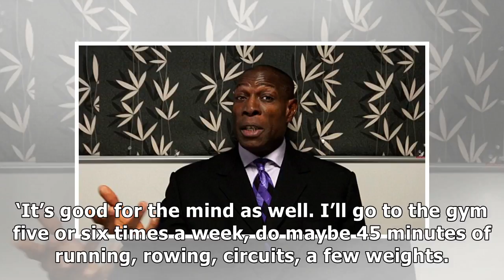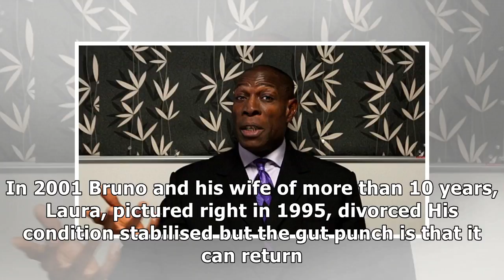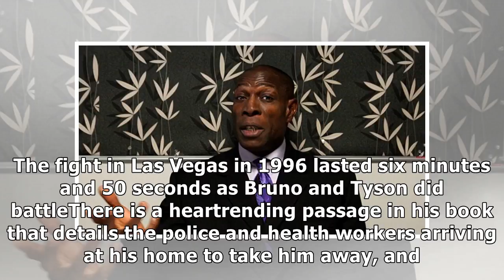Frank bruno's life is a constant fight but he's gaining experience